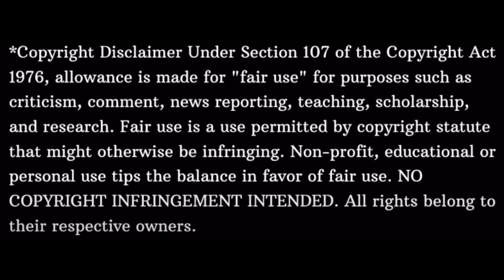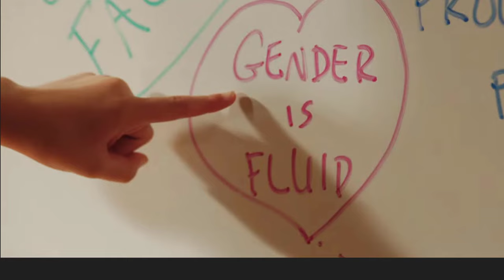Daily Wire Comedy Movie--Lady Ballers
Link below to the official trailer. This is going to be great.